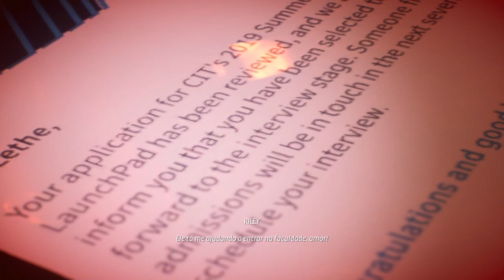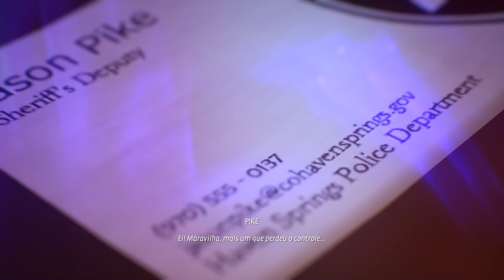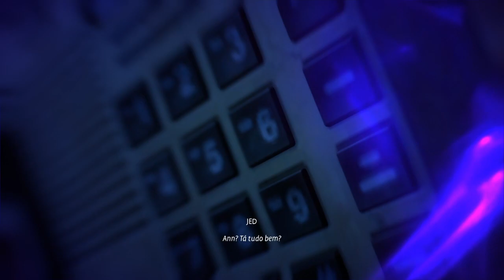Life is Strange: True Colors - Localização de Todos Colecionáveis do Capítulo 1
Life is Strange:True Colors - Localização de todos os colecionáveis capítulo 1
Troféus:
Uma carta para Riley (Encontre a memória Carta da Riley no capítulo 1)
Rachadura (Encontre a memória rachadura no capítulo 1)
Pegadinha Policial (Encontre a memória carta de visita no capítulo 1)
Cabeça Dura (Encontre a memória capacete no capítulo 1)
Telefone (Encontre a memória telefone no capítulo 1)
Entusiasta Emocional (Encontre todos colecionáveis de memória no capítulo 1)
Achei que eu pudesse caçar o monstro (Conclua o capítulo 1)